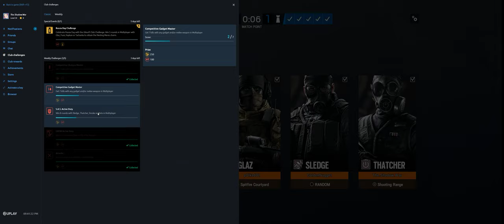Rainbow Six Siege + Part 3894 + Hereford TDM Secure + Phantom Sight pcgaming crew